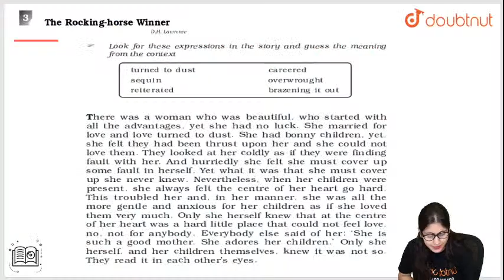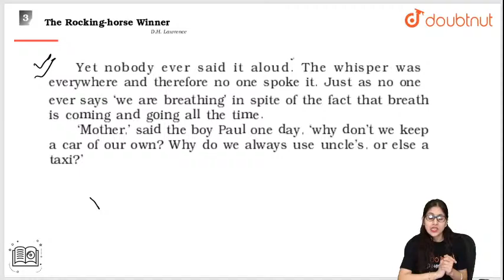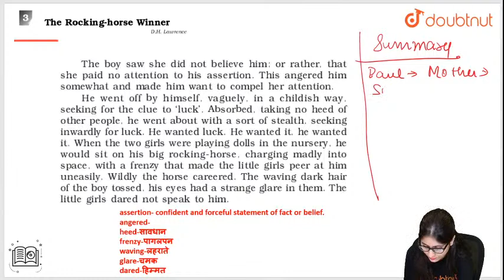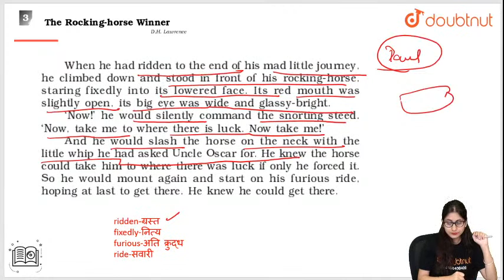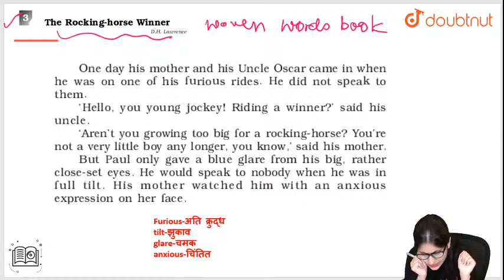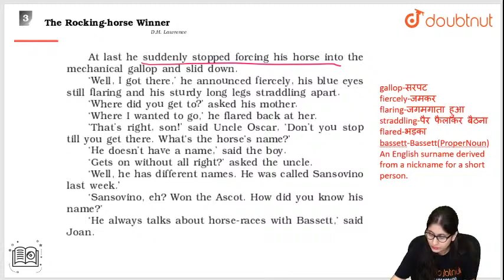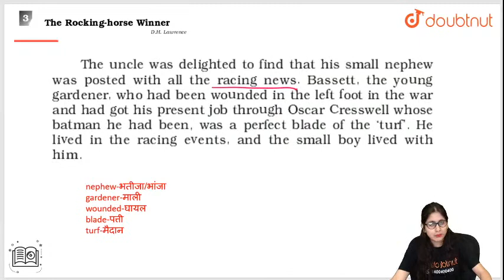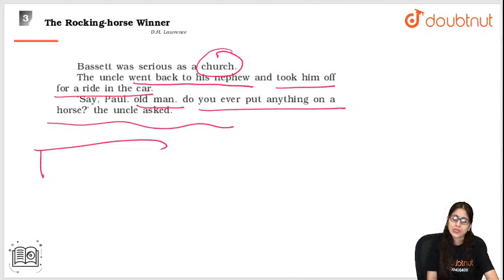THE ROCKING-HORSE WINNER | Class 11 NCERT English | 4 PM Class By Rubena Ma'am | L3 - English Medium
Topic to be covered in this lecture :
THE ROCKING-HORSE WINNER | EXPLANATION PART-3